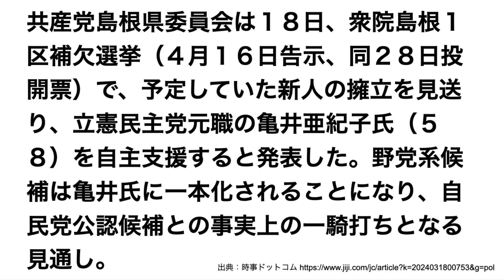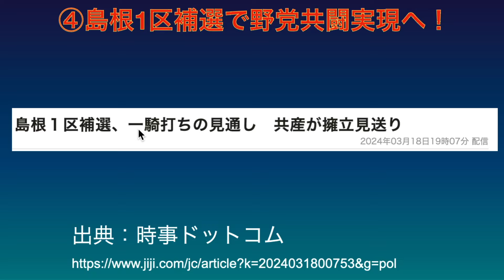島根1区補選で立憲・亀井亜紀子候補に野党一本化の可能性！この選挙を自民腐敗政治の終わりの始まりにしよう！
細田博之前衆議院議長の死亡に伴い行われる衆院島根1区の補欠選挙で、野党候補一本化が実現する可能性が出てきました。立憲民主党の亀井亜紀子候補は、幅広い層からの支持を受ける潜在力のある、この選挙に最適な候補です。東京15区補選、長崎3区補選と併せ、このトリプル補選を自民腐敗政治の終わりの始まりにしましょう。

※訂正：動画内で「辞職した柿沢未途氏が東京15区補選に出馬する」と言いましたが、「辞職した柿沢未途氏ではなく、IR汚職事件で有罪判決を受けた秋元司氏が15区補選に出馬する」が正しい事実関係です。
※この動画は、下記ライブ配信からの切り抜きです。